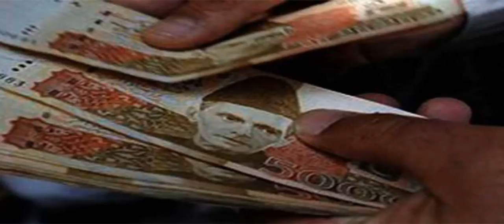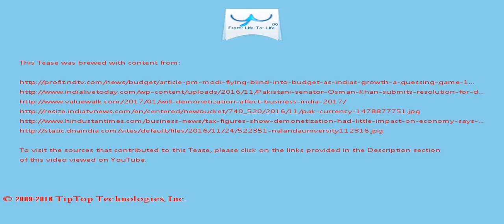A Tease: india demonetization sen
TRANSPORT FUELS Since India deregulated diesel prices in October 2014, gasoline demand continues to grow sharply and analysts expect demand to show double-digit growth again in 2017.

Jan 12, 2017 21:45 IST Iran welcome s arrival of first Western plane ordered since sanctions...

This Tease is included in the playlist which you may wish to view next.

There may be some fresher/older Tease for this topic and also some related topics. You can look for them by searching for "A Tease: india demonetization sen" on YouTube or by clicking this

To drink the full T for which this Tease serves like a preview, visit T and search for "india demonetization sen".